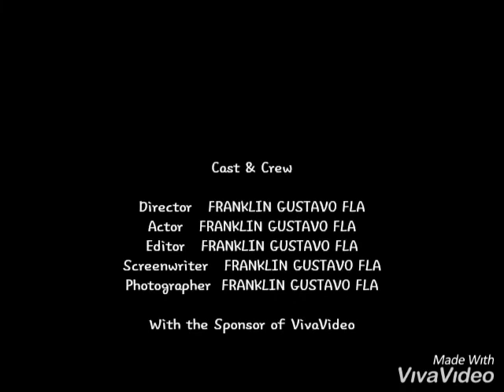ESPECIAL 100 INSCRITOS-MOMENTOS DA BANDA FRANCISCO GURGEL